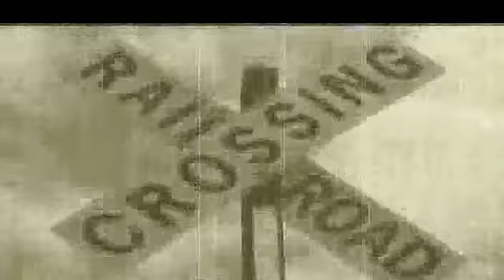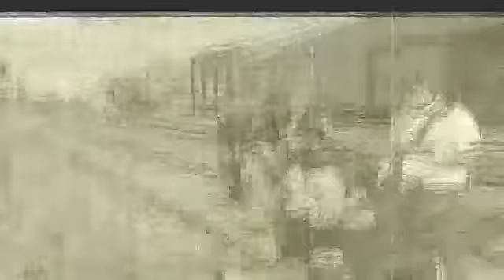Priority Zero - The Things I Do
Straight out of 2003...